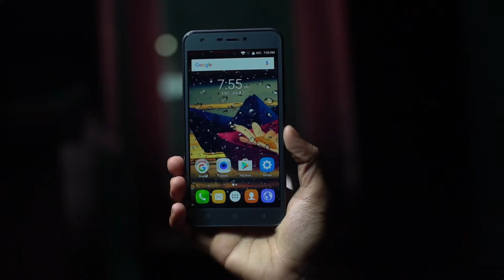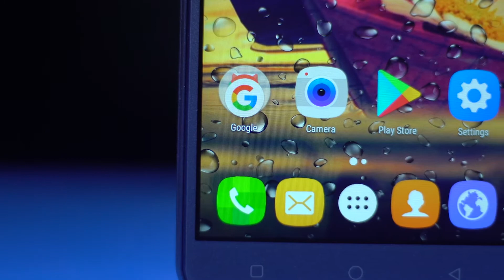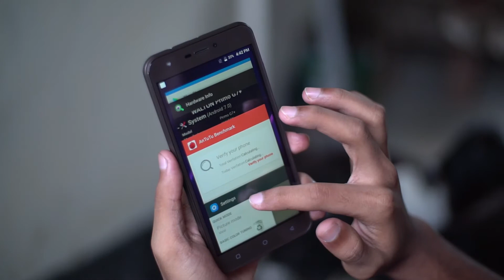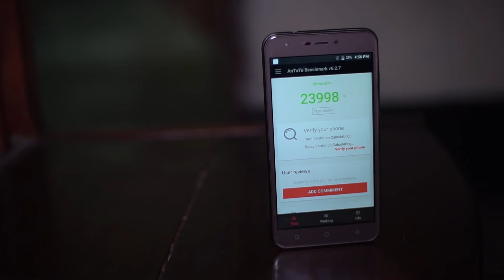Walton Primo G7+ Review | Vitamintech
Walton Primo G7+ a mid budget smartphone with lots of features
Price of the tab is Tk.8590